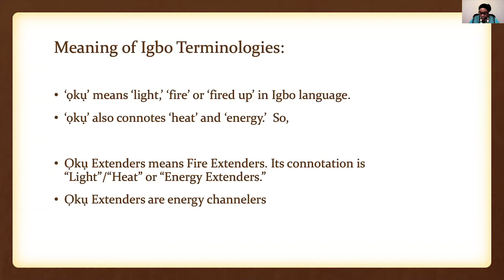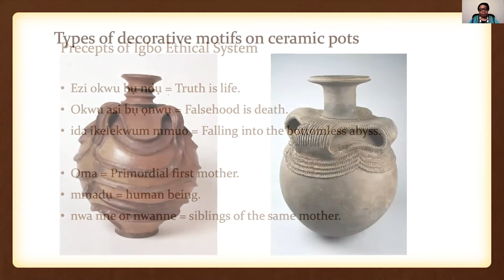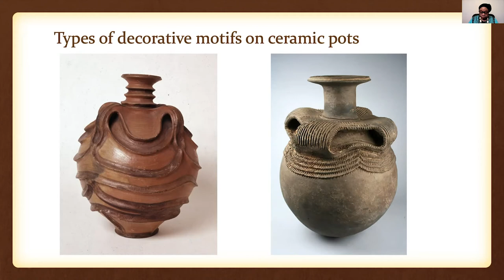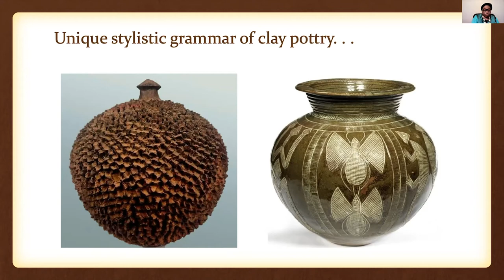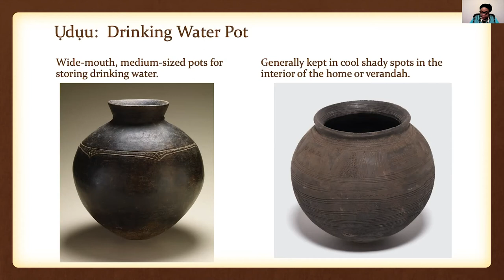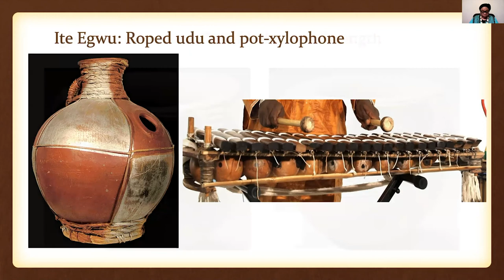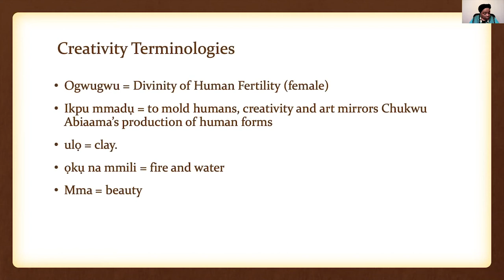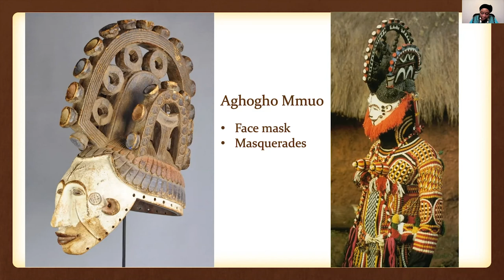"Ọkụ Extenders: Women, Sacrality, and Transformative Art" - Nkiru Nzegwu 3/18/21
Nkiru Nzegwu is SUNY Distinguished Professor in the Department of Africana Studies and in Women, Gender and Sexuality Studies at State University of New York at Binghamton. She is also Professor Extraordinarius in the School of Transdisciplinary Research and Graduate Studies at the University of South Africa (UNISA). She is the founder of Africa Knowledge Project and Africa Resource Center, Inc. (africaresource.com). She is author of Family Matters: Feminist Concepts in African Philosophy of Culture (2006), co-editor of The New African Diaspora (2009); and editor of Onitsha at the Millennium: Legacy, History and Transformation and His Majesty Nnaemeka Alfred Ugochukwu Achebe: A Ten-Year Milestone (2013). She has published extensively on African aesthetics, art, feminism, and philosophy.